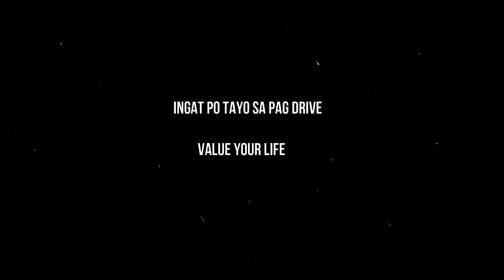Eto po yung nasunog Sa Bridge ng BAretbet